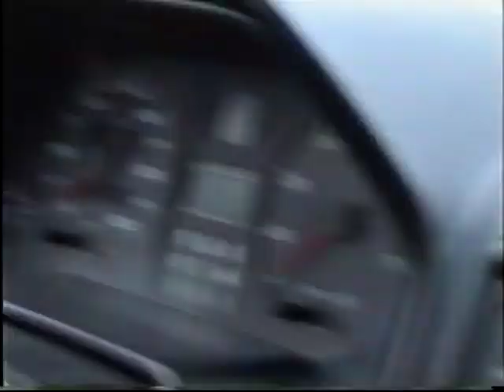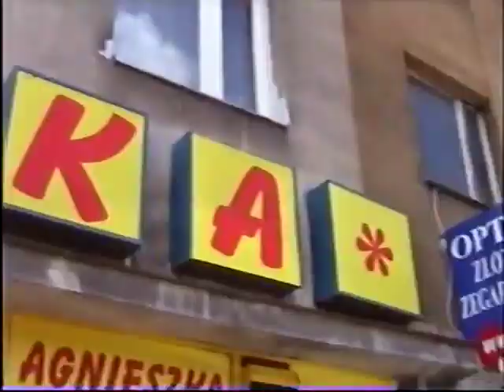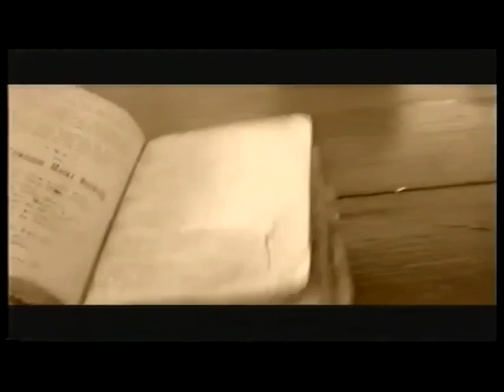Umianowice 2000 dawno dawno bardzo dawno temu :)